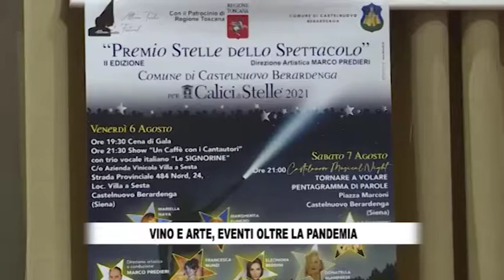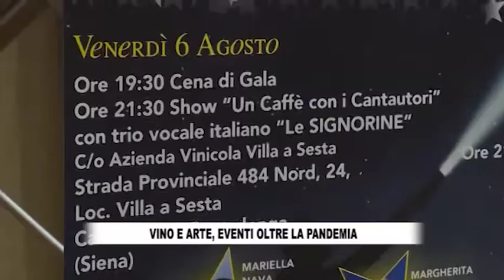RTV38 - LA VOCE DEL CONSIGLIO 694